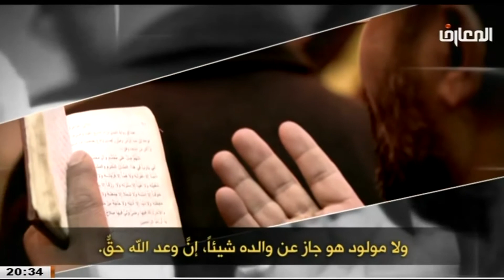تفكر في أمر هذه الخلائق في يوم القيامه كيف يكون ؟